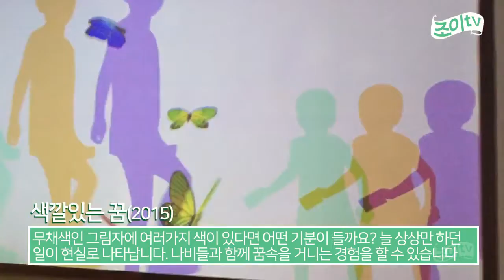체험형 미디어아트 전 훌리훌리